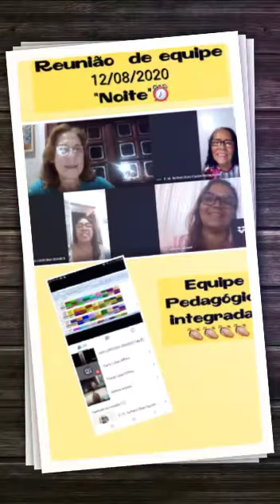REFLEXÃO!!!!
Por professores!♥️